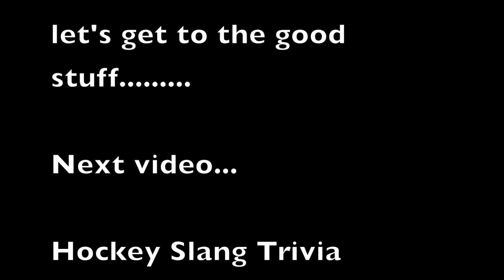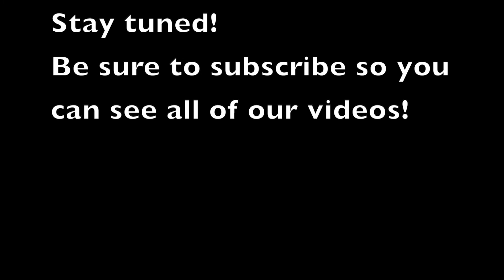Bar Down Introduction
Thanks for tuning into Bar Down. We wanted to take one minute of your time to simply introduce ourselves and give you a second to let us know what you'd like to see from us. Please comment on any ideas you have for us to add to our collection. We have trivia, interviews, hockey hacks, tricks, and more coming your way. Did we mention we love VGHC apparel.